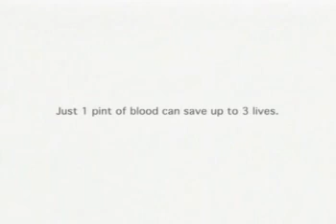Salva II. Spot Cruz Roja donar sangre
"Salvar al mundo no es facil.
Salvar una vida sí lo es.
Dona sangre"

Campaña de la Cruz Roja